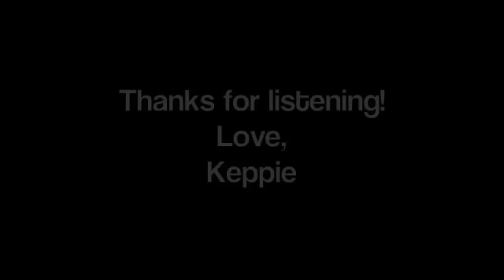Waiting for the Avalanche by Keppie Coutts, produced by John Mayer.m4v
In 2008 I had the distinct privilege of hanging out with John Mayer for a week. At the end of the week, he took this little song of mine, 'Waiting for the Avalanche' into a studio in Boston to produce. My vocal and guitar was a live take with no overdubs, and then a tasty and beautiful string section was added. An amazing experience.